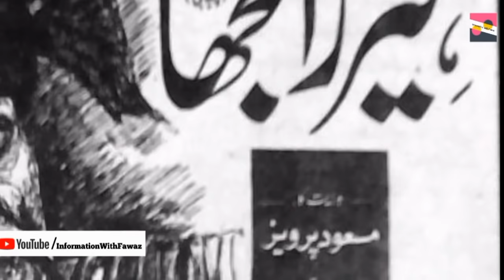Pakistani Film star Firdous begum biography | Short Documentary in Urdu